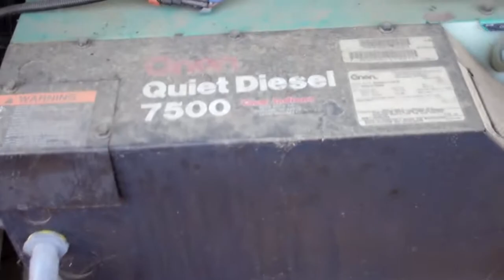motorhome front back